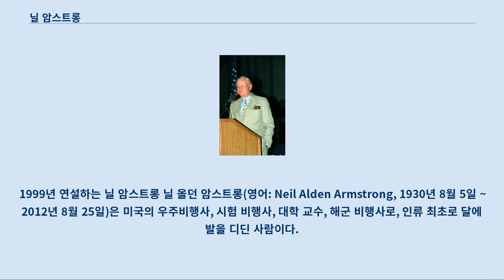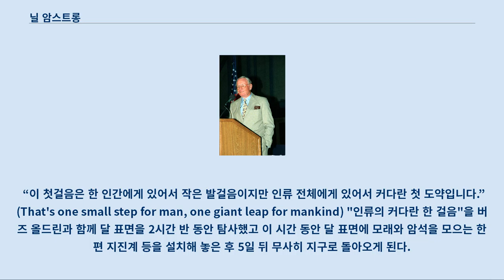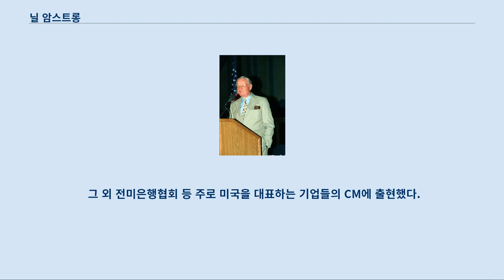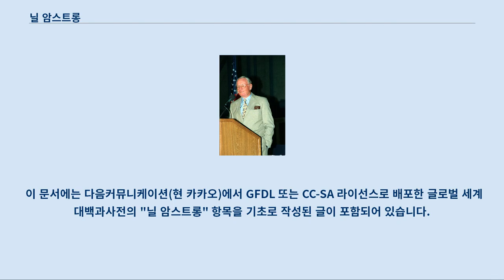닐 암스트롱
1999년 연설하는 닐 암스트롱 닐 올던 암스트롱(영어: Neil Alden Armstrong, 1930년 8월 5일 ~ 2012년 8월 25일)은 미국의 우주비행사, 시험 비행사, 대학 교수, 해군 비행사로, 인류 최초로 달에 발을 디딘 사람이다.
 1971년 NASA에서 사임 한 후 암스트롱은 1979년까지 신시내티 대학교 항공 우주 공학과에서 가르쳤으며, 그는 아폴로 13호 사고 조사에서 우주 왕복선 도전자 재난을 조사하기도 했다.
 그는 여러 기업의 대변인으로 활동했으며 1979년 1월부터 크라이슬러 자동차 브랜드 광고에 출연했다.
 닐 암스트롱은 1930년 8월 5일 미국 오하이오 주 와파코네타 라는 작은 마을에서 태어났다.
 어렸을 때부터 유난히 비행기와 전투기에 관심이 많았던 그는 비행사가 되고 싶다는 목표를 가졌었다.
 이러한 목표는 청년시절에도 이어져 1948년 퍼듀 대학교의 항공우주공학을 전공한 후 곧바로 해군 항공대에 지원을 위해서 해군 비행학교에 진학하였다.
 그러나 전투비행사 훈련중인 1950년 6·25전쟁 때 제트 조종사로서 한국전쟁에 참전하게 되어 휴학을 하게 된다.
 암스트롱은 이 전쟁에서 78차례 전투기를 출격해 활약을 보였다.
 1953년에 정전협정 뒤, 조국으로 복귀한 암스트롱은 1955년에 비행학교에 졸업한 뒤 1955년부터 1960년까지 고속 비행 기지에서 900회 이상 시험 비행사로 활약했다.
 이러한 그의 화려한 경력과 경험에 주목한 미국은 미항공우주국(NASA)를 창설한 4년 뒤인 1962년 미국 정부의 전폭적인 지원 아래, 제2기 항공우주사로 스카웃되어 우주비행 적응 훈련에 돌입한다.
 당시 미국과 소련은 서로의 국력을 과시하기 위해 미사일, 군사, 정치, 행정 등의 경쟁을 하고 있었다.
 이 시대가 차가운 전쟁인 냉전 시대로 이제 이 두나라는 국력면에서는 서로 팽팽해 좀처럼 결론이 나질않자 이번엔 과학적 기술력으로 경쟁을 하고 있었다.
 바로 우주경쟁이 그것이다.
 두 나라는 자국의 과학기술력이 뛰어나다는 것을 먼저 보여주기 위해 인공위성, 우주왕복선 등의 개발에 만전을 기하였고 먼저 선수를 친건 소련이었다.
 1957년 10월 소련이 인류 역사상 최초로 인공위성 스푸트니크 1호를 발사하자 충격을 받았던 미국은 5개월 뒤인 1958년 3월 익스플로러 1호 를 발사하는 한편, 당시 미국 대통령인 아이젠하워의 우주개발에 대한 적극적인 지원으로 미국항공우주국 NASA를 창설한다.
 이 조직은 우주탐사만을 목적을 둔 최초의 정부기관이다.
 그 이후 미국과 소련은 뒤이어 인공위성에서 이번에는 생명체를 우주로 보내는 계획을 착수했고 강아지, 원숭이, 새 등 생명체를 우주로 보낸다.
 이후 사람을 우주로 보내는 계획에 착수했으며 이번에도 선수를 친건 소련이었다.
 1961년 소련 우주 비행사 유리 가가린이 인류 최초로 지구궤도를 돌아 무사히 돌아온 것이다.
 이에 미국은 한 달 뒤 우주비행사 앨런 쉐퍼드를 지구궤도로 보내는데 성공한다.
 그런데 소련이 이듬해에 여성을 우주로 보낸다.
 이처럼 두 나라는 끊임없는 우주경쟁을 했고 이 과정에서 수많은 생명체와 사람이 목숨을 잃었다.
 이제 두 나라의 남은 목표는 인류를 달로 보내는 일이었다.
 닐 암스트롱은 4년간의 우주비행적응 훈련을 마치고 1966년 3월 제미니 8호의 선장으로 D.R.스콧과 함께 첫 우주비행을 하여 아제나 위성과 최초의 도킹에 성공한다.
 이어 3년뒤 아폴로 11호의 선장이 되어 1969년 7월 16일, 버즈 올드린과 마이클 콜린스 비행사와 함께 플로리다주의 케네디 우주 기지를 출발하였다.
 그로부터 4일 후에 달 주위를 도는 궤도 위에서 모선에 남은 마이클 콜린스와 헤어져서, 올드...